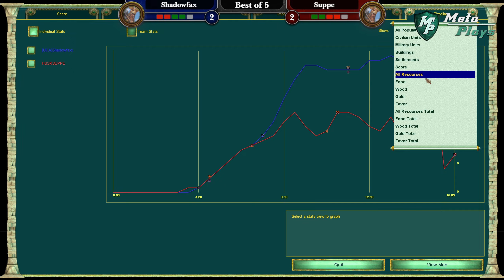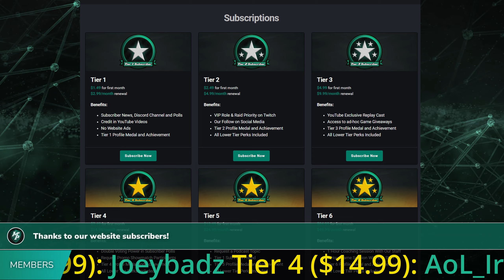Age of Mythology: The Wisdom of Thoth Pro League - Round of 16 - Shadowfax vs Suppe